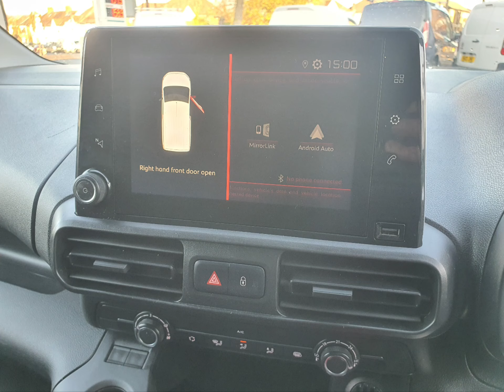LD70XSU Citroen Berlingo 1.5 650 Enterprise M BlueHDI S/S Euro 6 in White on 50KMiles + Stills 4K